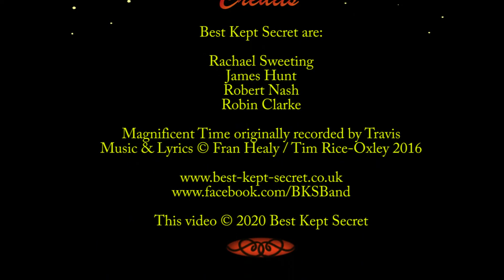Magnificent Time - an Isolation Video by Best Kept Secret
This is the second of our Isolation Videos, recorded because we can't meet and rehearse or gig during lockdown.

We didn't choose the song because we think this is a "Magnificent Time". Quite the opposite in fact - it's a pretty rubbish time for everyone.

But if you look around, there are lots of people who are doing Magnificent things (like our NHS and other key workers) and all of the Magnificent people who are using the time when they are unable to work by volunteering to help those who can't go out at all. So maybe it is a Magnificent Time after all.